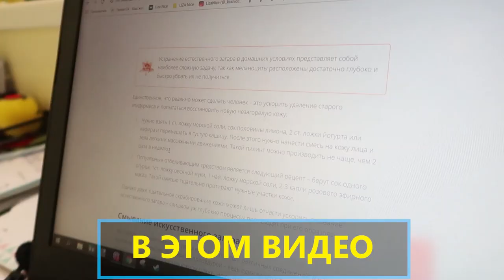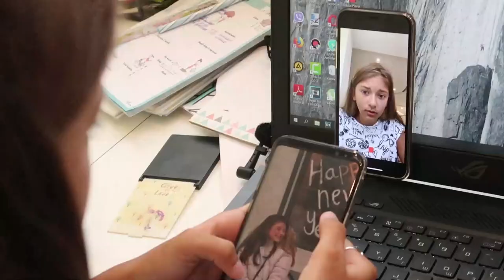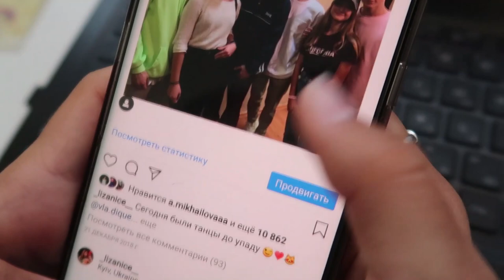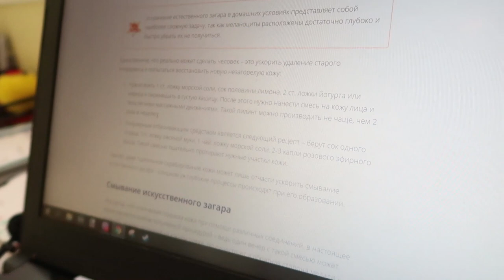Загорела как ОБЕЬЯНКА😜 ЧТО ДЕЛАТЬ???...😱ЛИЗА НАЙС😘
24 ЧАСА у Лизы под Кроватью 😜 ПРАНК над Лизой 😱 Пранки Лиза Найс / Liza Nice -  dPVwgK6flOs